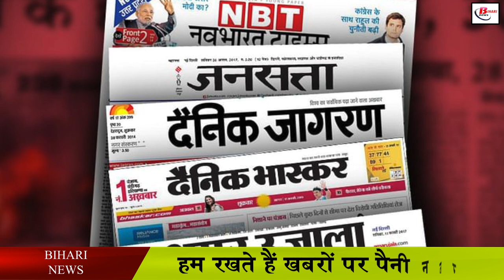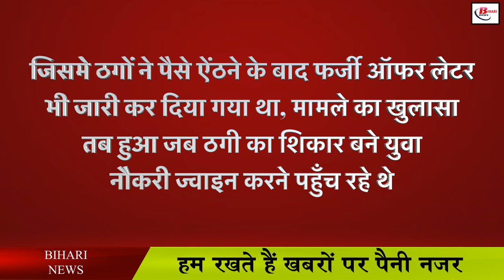पटना मेट्रो में नौकरी के लिए आवेदन भरने से पहले पढ़े यह खबर, मेट्रो कारपोरेशन ने जारी किया नोटिस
The construction work of metro rail project is going on in the capital Patna. There has been a spurt in the recent times to complete the construction work on time. The work is being done on a war footing, so Patna Metro Rail Corporation has also taken out recruitment on many posts. Due to the loud noise of the work, the candidates are seeing the possibilities of employment in the metro project, which is why the thugs have also become very active now. Due to which, now cases of extorting money from people in the name of getting jobs in Patna Metro are coming to the fore, work is being done to trap candidates through fake websites, e-mails, whatsapp and other social media platforms. Complaints are also coming to the fore, after which now Patna Metro Rail Corporation Limited has issued a notice.